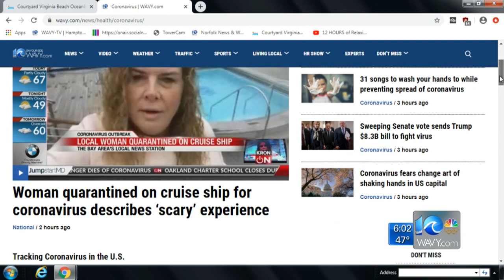Beach nursing home taking extra steps to prepare and protect patients from coronavirus